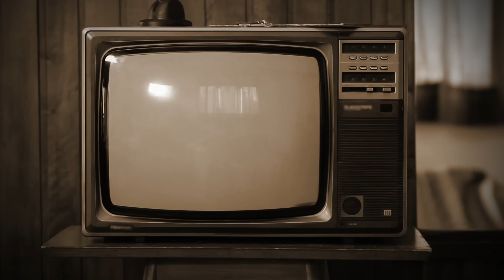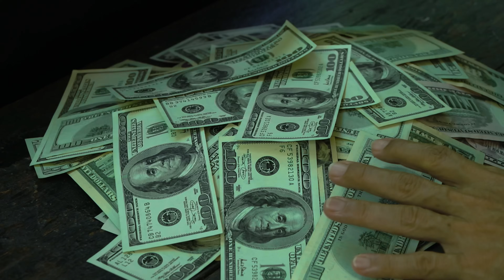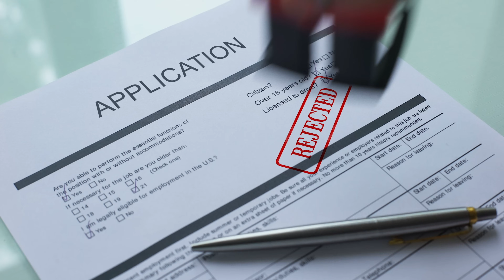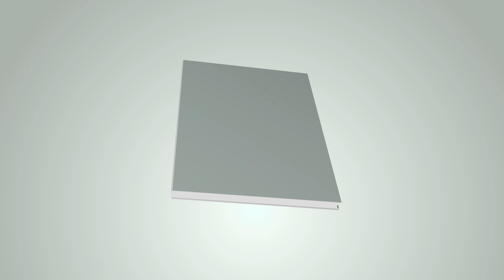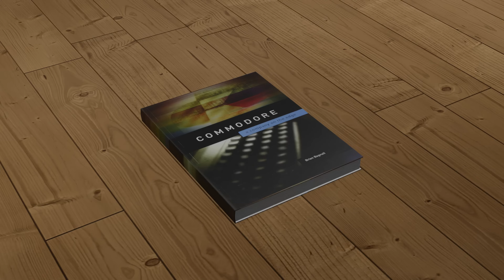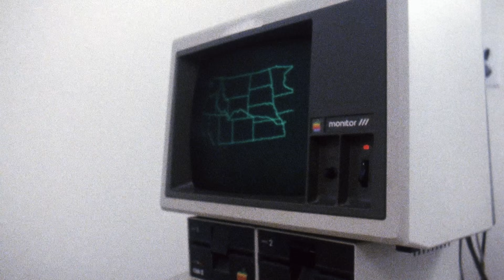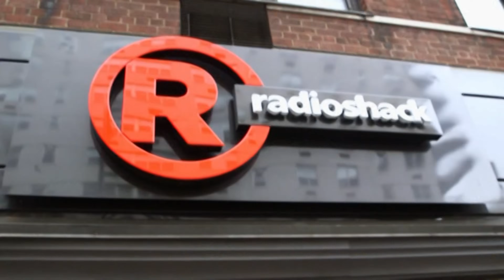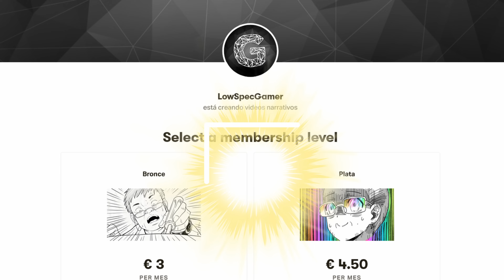El primer procesador LowSpec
Por años un grupo de ingenieros pelean para hacer un producto que la industria pensaba imposible: un procesador tan barato que podria cambiar al mundo.

Pero para hacerlo realidad tendrian que luchar en maneras que nadie esperaba

0:00 Intro
0:38 Un héroe poco comun
2:42 Motorola
6:18 Dejando Motorola
7:59 MOS semiconductors
10:16 WesCon
13:21 Demandas
15:55 Commodore
17:38 Computadores de casa
20:11 Apple Computers
23:20 RadioShack
25:40 La revolución de 1977

Commodore: A Company on the Edge by Brian Bagnall